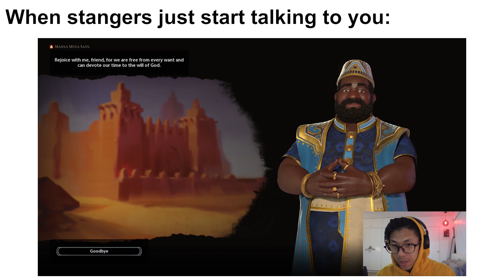Mahatma-Thanos: THE NUKENING - Civilization VI Gameplay (Part 3)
After being betrayed by my friends and waging war with Gorgo, my transformation into Mahatma-Thanos is complete. Welcome to the final chapter of the Civ 6 trilogy and witness the epic conclusion. Pedro? Done! Gorgo? Done! All them haters (Mvemba, Philip, etc.) DONE! There’s only one thing left to do now: fulfill my destiny. Then, I will rest and gaze upon a dead universe.